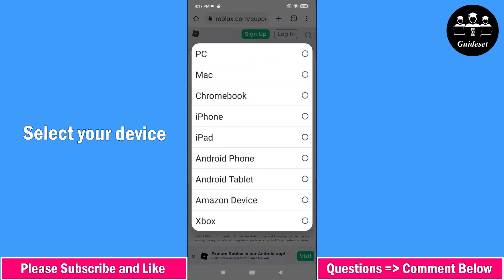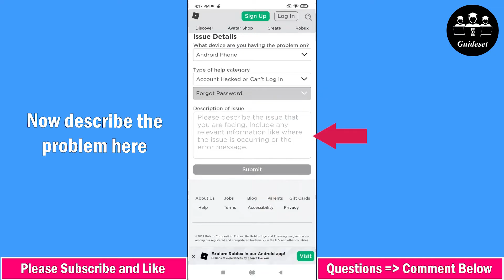How to Recover Roblox Account Without Email And Phone Number | Step by Step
How to Recover Roblox Account Without Email And Phone Number
In this video, you will learn How to Recover Roblox Account Without Email And Phone Number step by step. Recovering Roblox Account Without Email And Phone Number is very easy and you can do it easily with this tutorial.